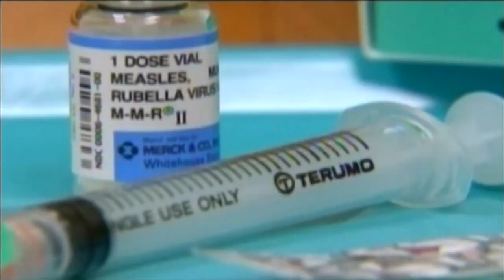Possible measles exposure in Wood Village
The person in Multnomah County contracted measles after coming into contact with one of the cases confirmed just over the state border in Washington.